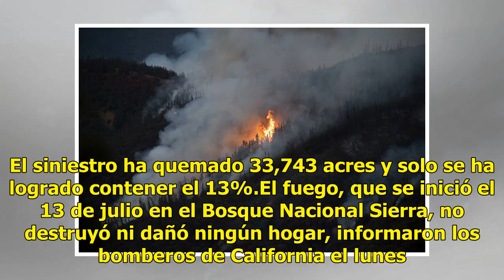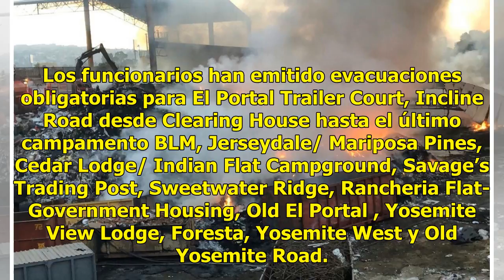Incendio forestal en Ferguson, California, cumple 11 días fuera de control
El incendio forestal de Ferguson en Awahanee, California, continúa expandiéndose, hiriendo a varios bomberos y provocando nuevas órdenes de evacuación. El siniestro ha quemado 33,743 acres y solo se ha logrado contener el 13%.El fuego, que se inició el 13 de julio en el Bosque Nacional Sierra, no de...